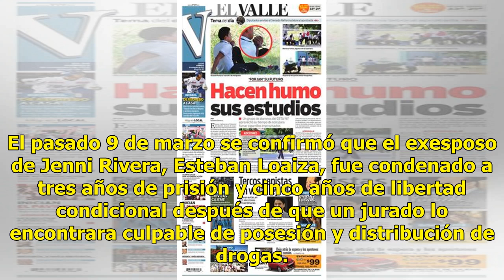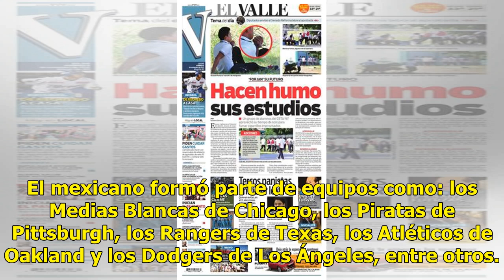Exesposo de Jenni Rivera pide perdón a su familia y amigos tras recibir sentencia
El pasado 9 de marzo se confirmó que el exesposo de Jenni Rivera, Esteban Loaiza, fue condenado a tres años de prisión y cinco años de libertad condicional después de que un jurado lo encontrara culpable de posesión y distribución de drogas. Algunos medios internacionales aseguraron que el gobierno ...